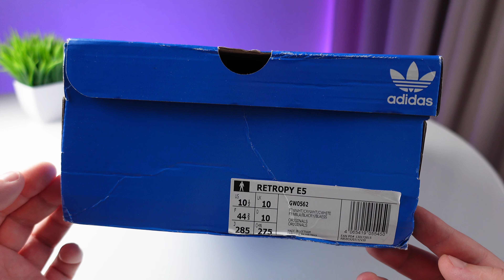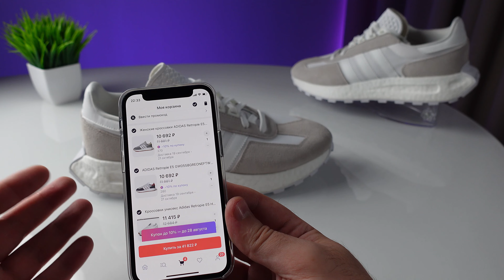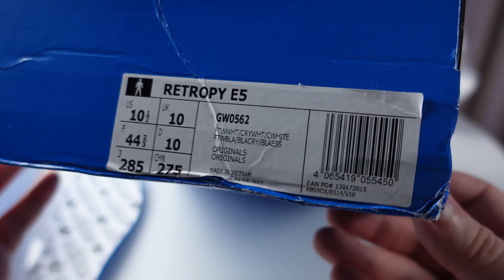КУПИЛ КРОССОВКИ НА БУСТЕ - НЕ ОЖИДАЛ! ADIDAS RETROPY E5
Всю уникальность технологии BOOST от ADIDAS можно прочувствовать в модели RETROPY E5.